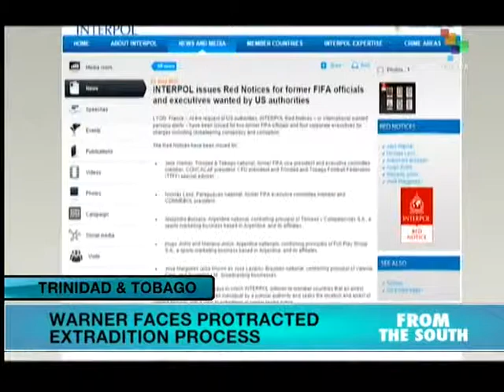Interpol Names Former FIFA Vice-President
Former FIFA vice president Jack Warner, currently in Trinidad and Tobago awaiting extradition to the United States, has been named, along with five others, by the international police agency Interpol in relation to the corruption scandal in the world soccer federation. Journalist Jabari Fraser from CCN TV6 explains the significance of several police services being on the trail of the former FIFA official and how Warner's actual extradition will be a lengthy process. teleSUR